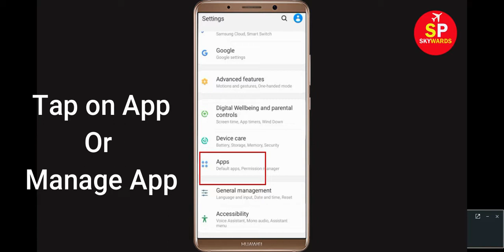How to Fix Vlogit App isn't Responding Error in Android & Ios / Vlogit Not working Issue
How to Solve Vlogit Not Responding Problem and How to Fix Vlogit App isn't Responding Error in Android & Ios / Vlogit Not working issue.